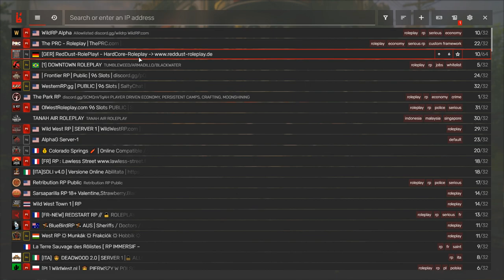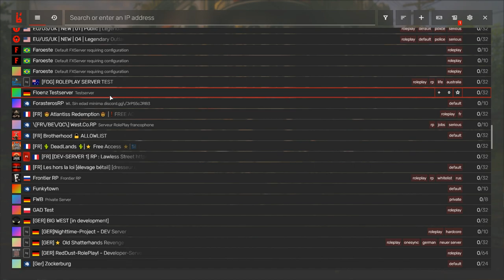Red Dead Redemption 2 RolePlay RedWest RP ОБЗОР R-Zone Game TV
Оптимизация не обязательно к прочтению:

rockstar games, rdr 2 gameplay,  rdr 2 обзор, обзор rdr 2,
red dead redemption 2, rdr2, red dead, ролеплей, замена ГТА 5,